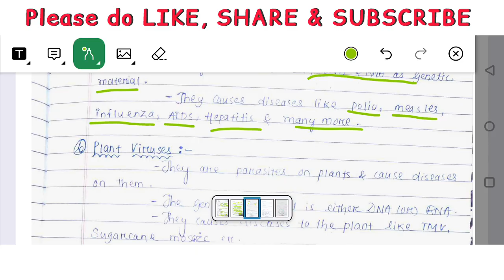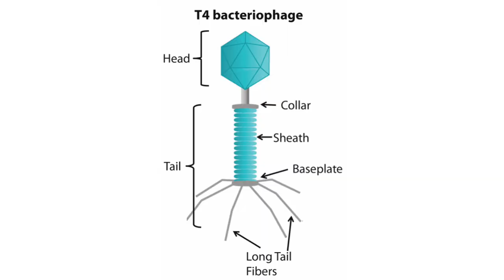🎯CLASS-6 || CLASSIFICATION OF VIRUS || CELL BIOLOGY || ZOOLOGY || UNIT -1 || By- Pratikshya Mishra